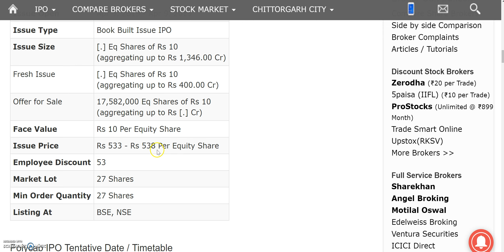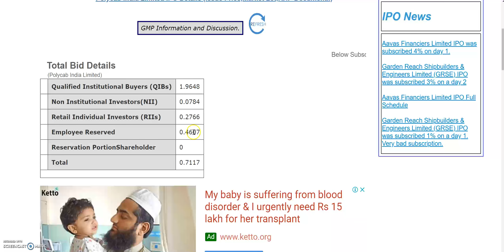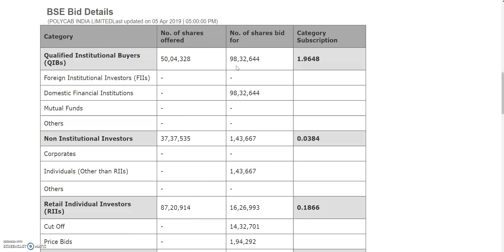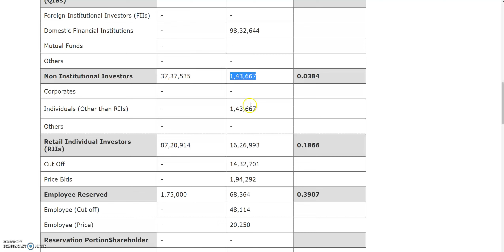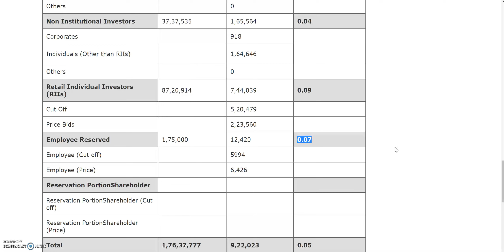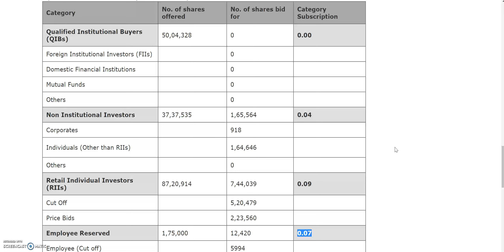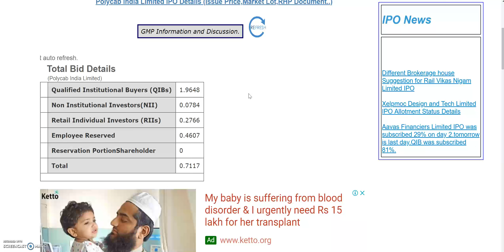POLYCAB INDIA LTD IPO || कितना हुआ SUBSCRIBE ? || पैसा कमाने का मौका